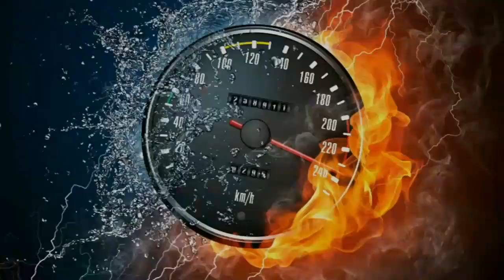Herex krian jum'at ..herex sak jebole pak eko